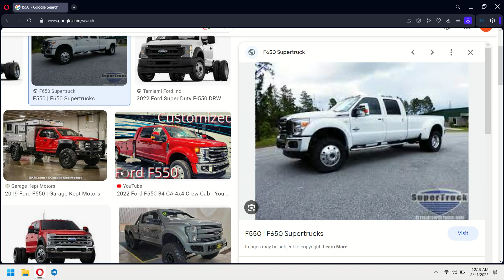I REMEMBER THE FACT THAT WHEN ID WAS THERE, IT CALLED THIS A THAMES TRADER!!!!😪😪😪😪😪😪😡😡😡😡😡😡🤬🤬🤬🤬🤬😢😢😢😢😢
I'M SO GLAD THEY ELIMINATED IT LAST YEAR